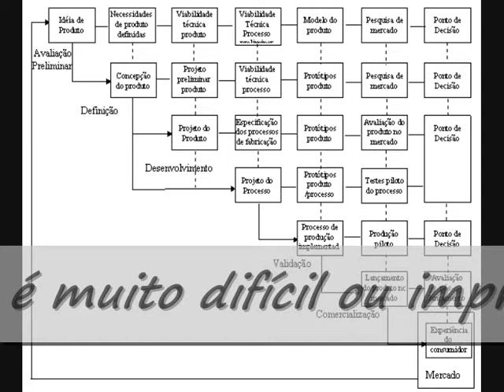"NEGÓCIO NOVO II"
Continuação sobre dicas de como abrir um Negócio Novo, Música de Kitaro - Sacred Journey,

Further tips on how to open a New Business, Music by Kitaro - Sacred Journey,
Copy what successful companies are doing.
Why?

Cause 1:
Because brilliant ideas often do not work in business. Psychologists say that the best managers do not have creative minds and not generate new ideas. They choose among ideas suggested by others.

Cause 2:
Only big companies have the money and time to invest and test new products / companies to which a product / company finally generate the expected profit. Usually these tests are performed by people with extensive experience and expertise and is very difficult or unlikely that anyone beginner with no experience in, find a great product or new market.

Cause 3:
The newcomer does not have enough information about the products that have already been launched, tested and failed, on companies that started and closed their doors, etc.. Usually, too, know the market.

Cause 4:
The leader has the cost of the initial test, that is, a series of failures to find the ideal product or company. The followers do not.
Caution
When you copy a successful company be very careful in getting all the important facts.

Follow your hobbies to create your company. Use your skills or interests to make money. Many entrepreneurs have started companies to manufacture or sell products that were his hobbies on weekends sporting goods, items for fishing, swimming, cars, paintings, antiques, plants, etc..

-Start working part-time and continuing with your current job that gives financial support. This will give you time to evaluate your new business. Remember that the business world is a difficult world and not learn from night to day.

-Work in your own home.

-Remember that your biggest investment is your time and ideas to start small and gradually learn and fix the mistakes that will commit.

With over 20 years old and 14 years of tradition in teaching Martelinho Golden, SP CENTER CAR's doors are open and ready to assist you in your professional training. Come meet us and discover how this new profession can help you to take a new turn professional, personal and financial life.

The market for professional Martelinho Gold is vast, able to work in dealerships, repair shops or even work as a freelance home, among many other possibilities.

The SP CAR CENTER welcomes students from various countries, including Japan, England, Australia, Spain, Portugal and others, thus enabling the exchange of labor force with qualified technical excellence in the art of Martelinho Gold.
Here comes the student able to start if "NEW BUSINESS".